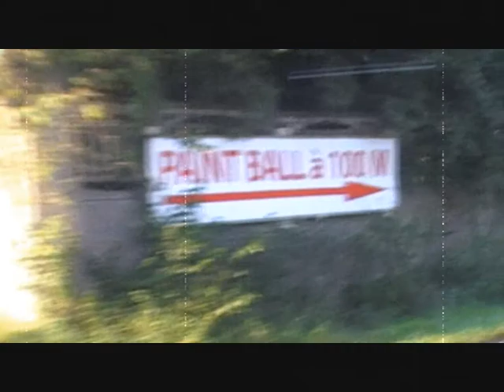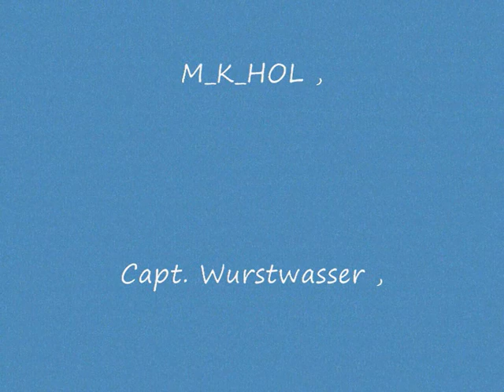VECKRING 2k9 Sept pneumo